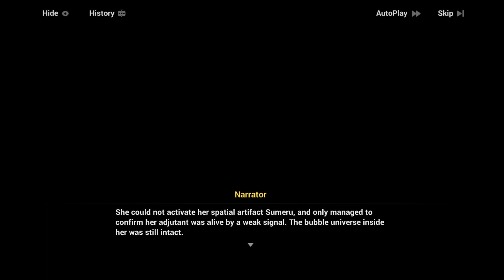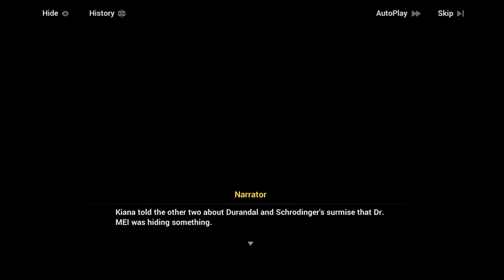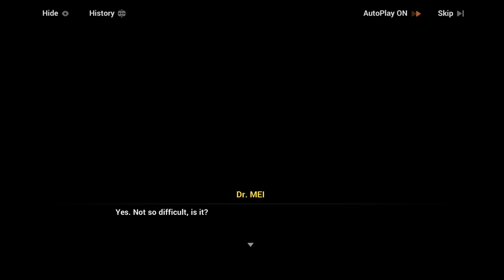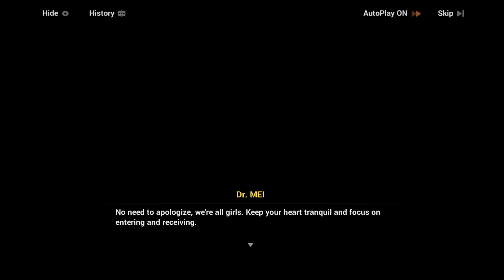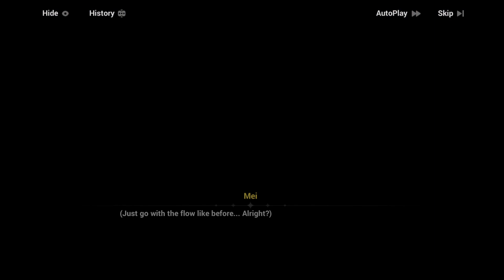Honkai Impact 3rd STORY PLAYTHOUGH NO COMMENTARY CH 32 5/6 - End of the World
Dr. MEI has an idea to bring Kiana's and Mei's power back. This story chapter is divided in six videos for length.

Honkai Impact 3rd Story Playthrough Ch 1 and until the last chapter includes the full Honkai Impact 3rd story mode gameplay. This NO COMMENTARY Playthrough is recorded on PC running on max settings at 1080p. More chapters will be uploaded as new story chapters are included in the game